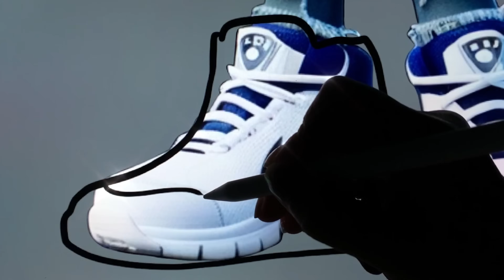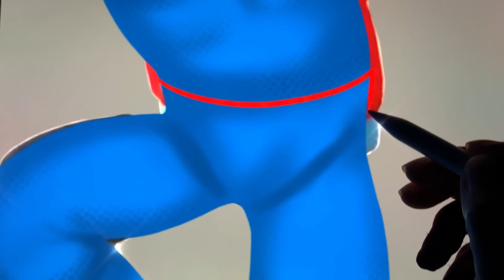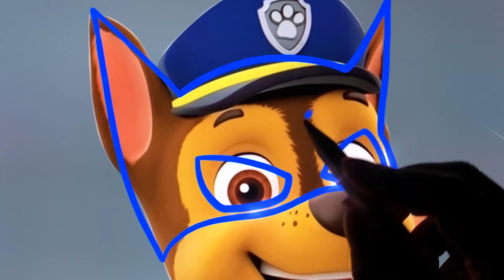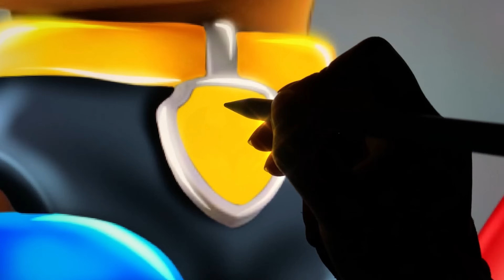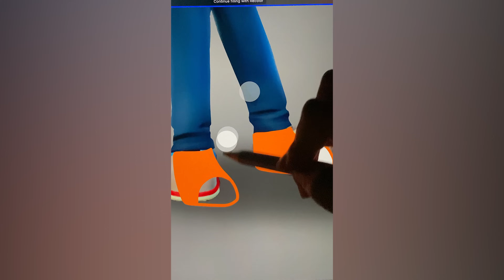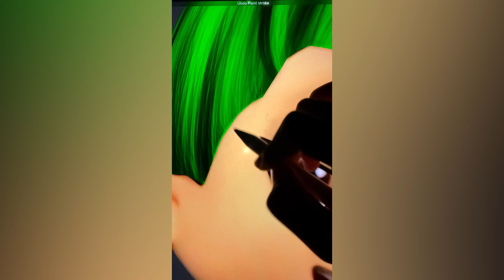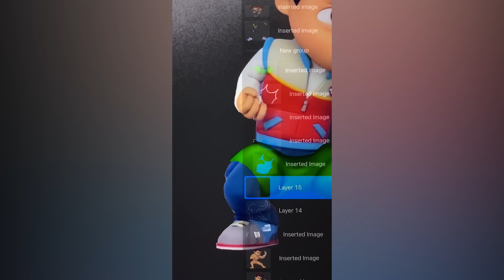PAW PATROL ⛑️ Chase & Skye Transforming Bad Boys & Girl - Glow Up| Cartoon Art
Thank youuu!!!